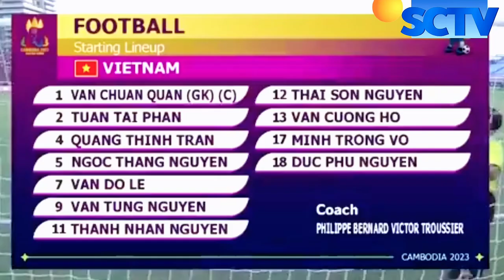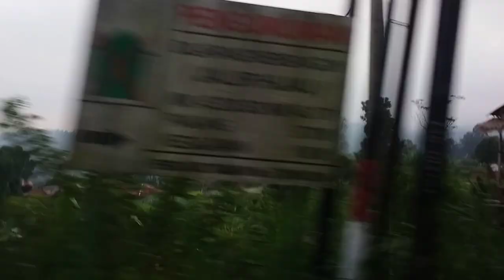🔴LIVE SCTV.TIMNAS INDONESIA U23 VS VIETNAM .FINAL PIALA AFF 2023 . ILUSTRASI.PREDIKSI.HIGHLIGHT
🔴LIVE SCTV.TIMNAS INDONESIA U23 VS VIETNAM .FINAL PIALA AFF 2023 . ILUSTRASI.

Indonesia vs Vietnam akan bertemu di partai final Indonesia vs Vietnam di Stadion Rayong, Thailand. Berikut prediksi hasil Indonesia vs Vietnam di final.
Timnas Indonesia U-23 dan Vietnam sama-sama berambisi meraih gelar juara Piala AFF U-23. Indonesia menjadi juara pada 2019 saat dilatih Indra Sjafri, sedangkan Vietnam menjadi juara pada edisi terakhir di 2022.